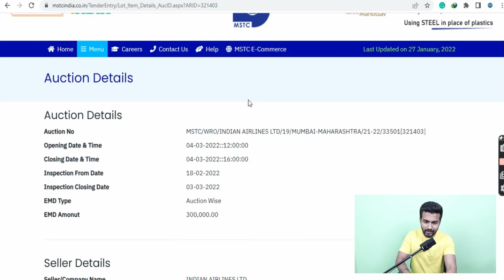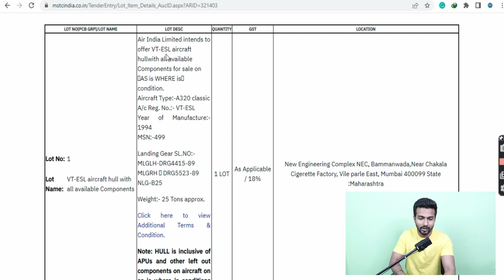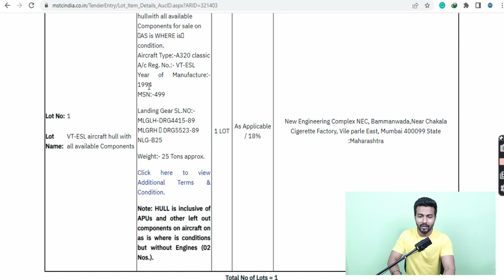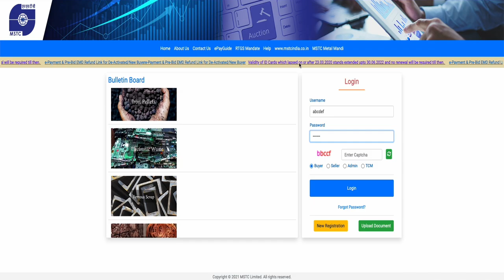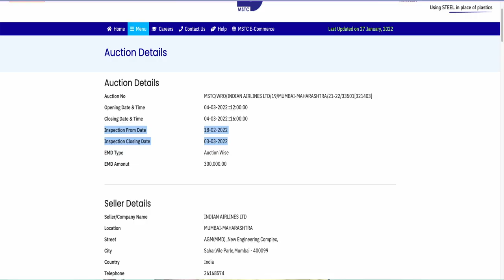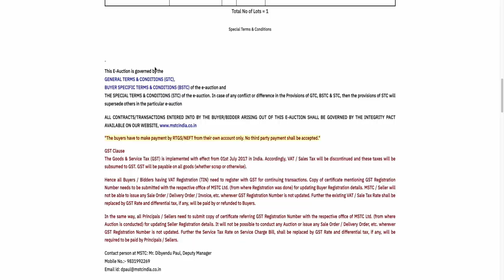AIRPLANE HUL AUCTION | पुरा का पुरा हवाई जहाज AUCTION Mai आ गया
Airplane Auction For Theme Restaurant & Hotels | Re-use Purpose

Hello,